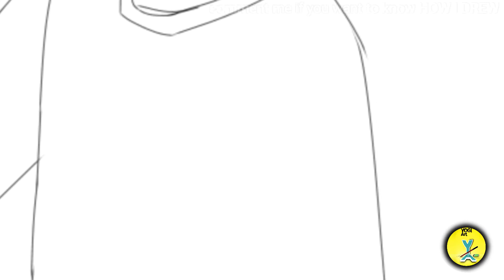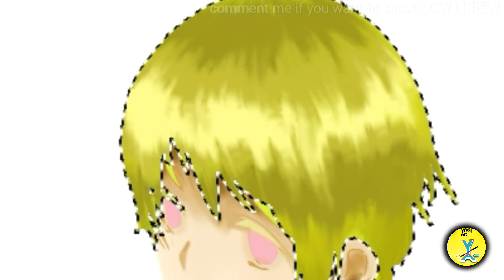Top angal boy drawing using Android app || IBIS PAINT X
@Yogi Art